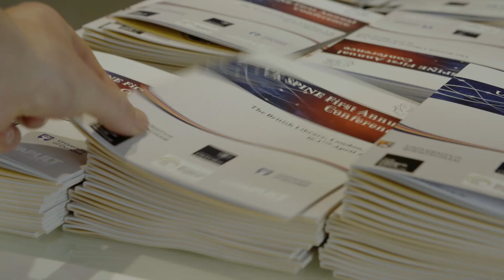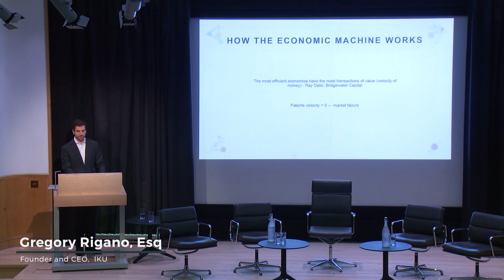UK SPINE Conference 2019: Talks Highlights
See the highlights of the UK SPINE 2019 Conference in Knowledge Exchange for healthy ageing and affordable medicines. For more information about UK SPINE visit our

The UK SPINE consists of 5 world-leading partner organisations including: The Universities of Oxford, Birmingham, Dundee, the Francis Crick Institute and the Medicines Discovery Catapult. The UK SPINE furthermore seeks input and collaboration with partners from all around the UK and further afield.